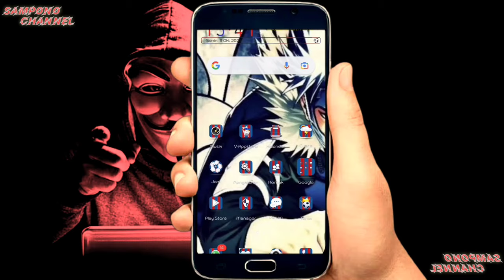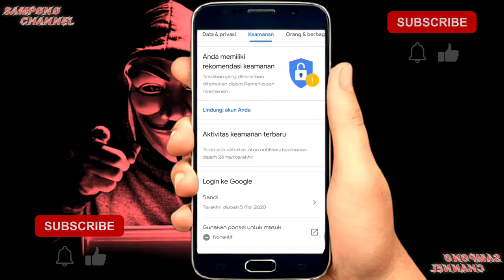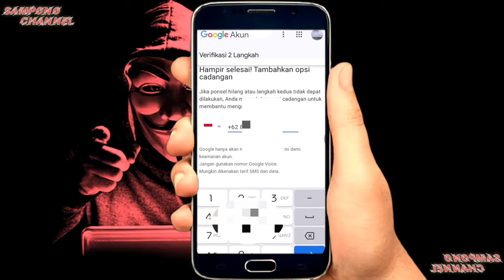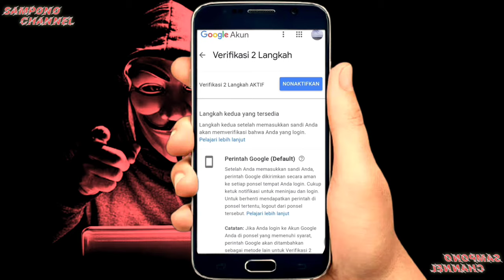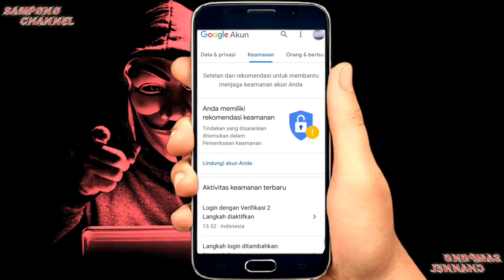Sebelum Menyesal!! Cara Mengamankan Akun Google Supaya Bebas Dari Hack || Verifikasi 2 Langkah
Hai semuanya,beberapa waktu yang lalu banyak sekali kejadian tentang peretasan akun google,sehingga sebagian dari kita ada yang akun gogle nya tau tau tidak bisa di buka lagi, untuk password sudah di ganti oleh orang lain.

Cara mengamankan akun Google agar tidak bisa dihack oleh orang-orang yang ingin mencuri akun, silahkan simak video ini sampai selesai ya  dan jangan lupa untuk subscribe terlebih dahulu di channel ini

Secara umum, untuk mengamankan akun google atau akun gmail adalah dengan mengaktifkan verifikasi 2 langkah, menambahkan nomor telepon dan alamat email pemulihan serta membuat sandi yang sulit, misalnya dengan mengkombinasikan huruf, angka dan karakter.

Untuk mengatur atur mengamankan akun gmail & google, kita bisa melakukannya melalui pengaturan di HP maupun melalui browser. Silahkan masuk ke pengelolaan akun google untuk menambahkan email pemulihan maupun mengaktifkan verifikasi 2 langkah.